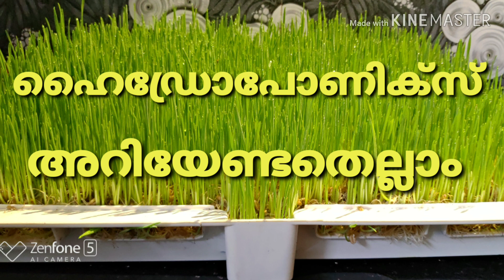ഹൈഡ്രോപോണിക്സിനെ കുറിച്ച് അറിയാം || പൈസ ലാഭം ഗുണം മികച്ചതും || വീഡിയോ കാണാം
കുറഞ്ഞ മുതൽ മുടക്കിൽ തീറ്റപുല്ലു കൃഷിക്കായി
 നിങ്ങൾക്കും ഹൈഡ്രോപോണിക്സ് ചെയ്യാം |

Thanks